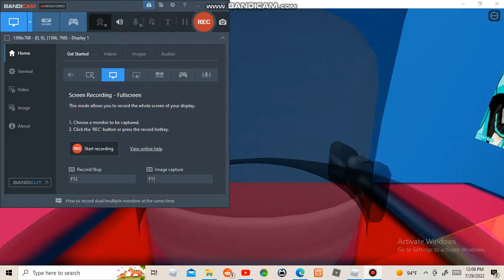ITS EVERYWHERE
boogieman